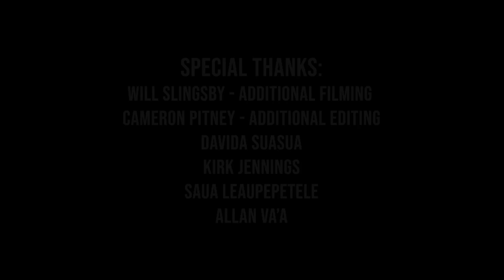The Blue Wall - South Auckland High School Rugby Documentary Series - Episode 6 | nzherald.co.nz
Hame struggles to strike a balance between his rugby ambitions and his family's religious expectations. The team faces their first big challenge in a match versus Aorere College.